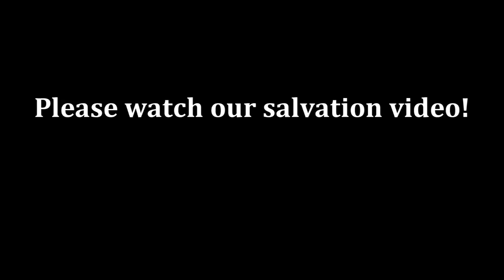America Is NOT Babylon 13: Pope Francis Covers Up Their Bloody Past